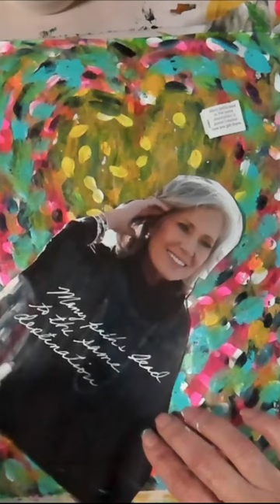Intuitive Abstract Art Journal page inspired by the poet John O'Donohue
I love poetry and I especially love the writings of Irish poet John O'Donohue. Today's video is inspired by his poem "For a New Beginning." I found myself going on quite a journey through this painting from some murky lack of clarity to remembering that all paths lead back to my heart center.